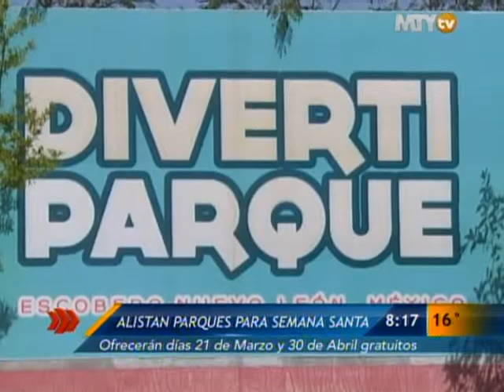Las Noticias - Alistan parques para Semana Santa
A partir del día 21 de Marzo cada balneario municipal abre sus puertas para que las familias disfruten de sus vacaciones a bajo costo y cerca de casa.